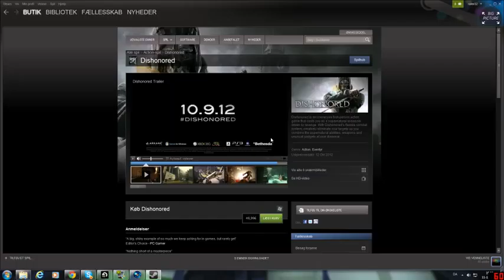12. December - Hvad er jeres mening?